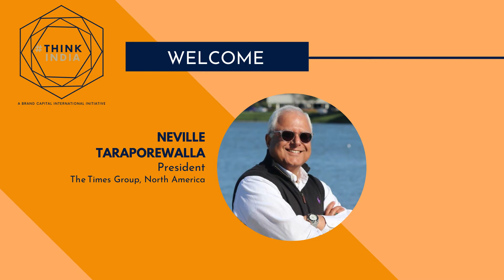ThinkIndia 2021 Introduction